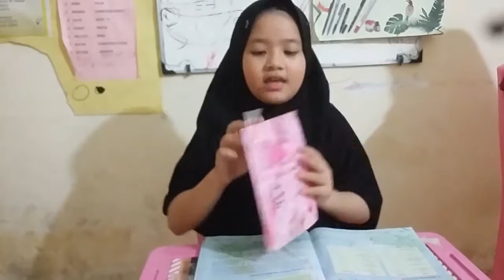Belajar Pendidikan Al Quran Kelas 3 SDIA